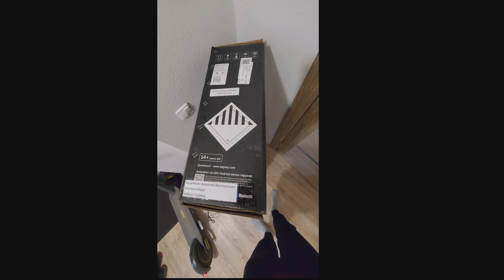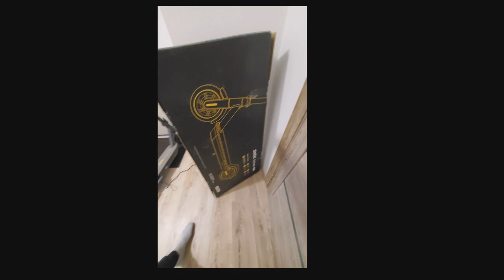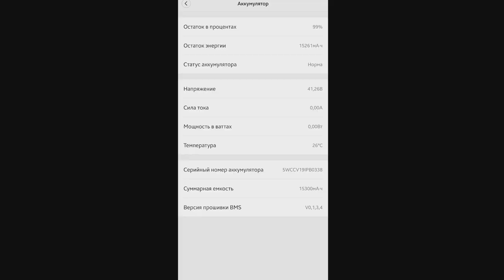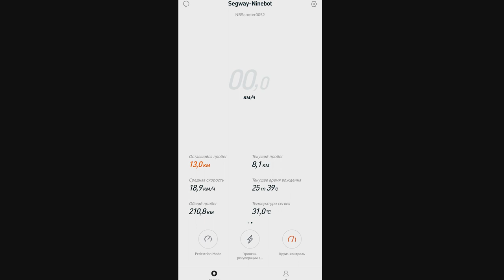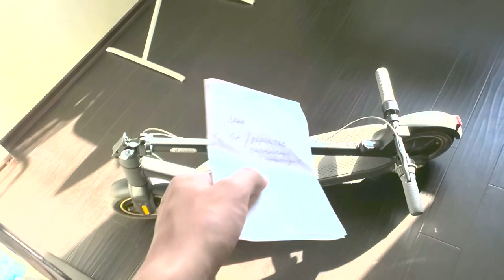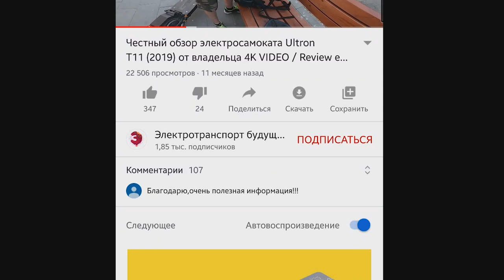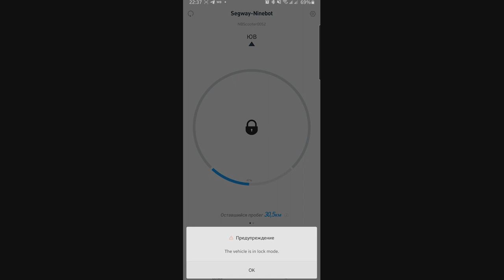Электросамокат Ninebot KickScooter MAX Обзор, Опыт, 300 км пробег во время карантина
На канале ещё есть 3 видео про этот самокат, после пробега в 1000 км

Ninebot KickScooter MAX

Купил 5 дней назад, пробег 300км
Решил все же пелить видео, так как работаю с техникой
Обзор на мой новый самокат
Электросамокат

Пишите в директ если будут вопросы

Оставляйте комменты, сделаю еще одно видео
так как есть еще моменты которые нужно сказать про самокат  Ninebot KickScooter MAX